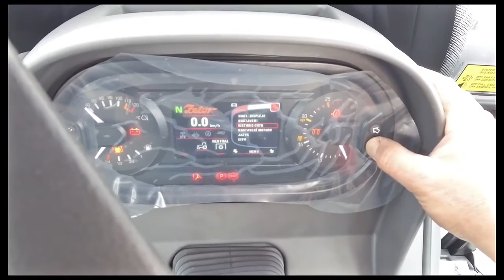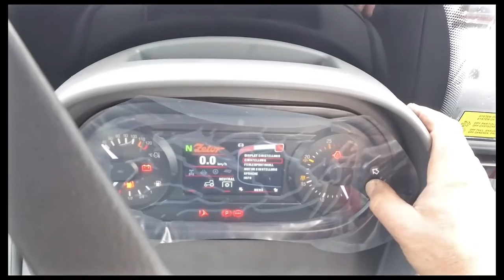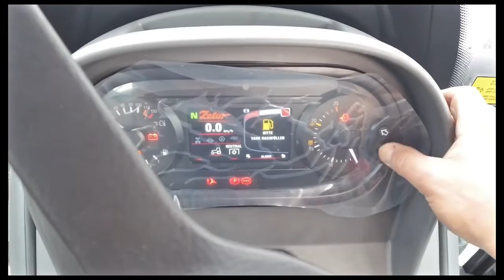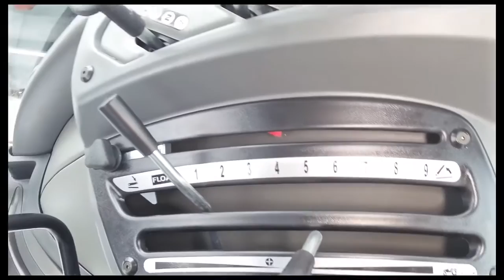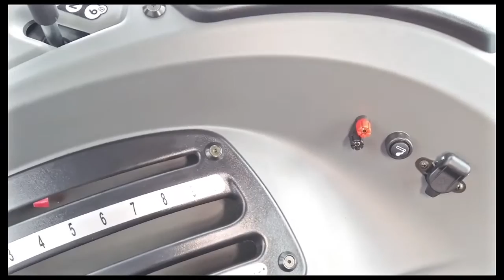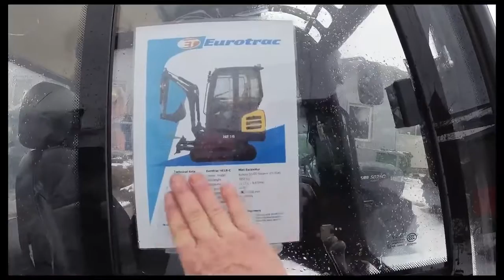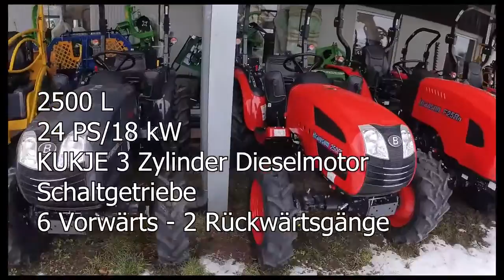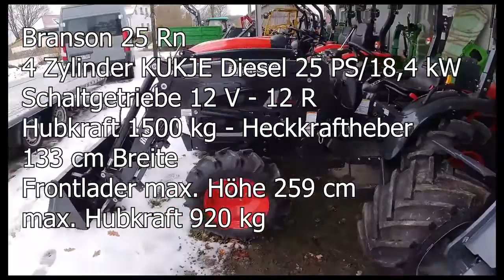In Reih und Glied Beim Traktorhändler auf dem Hof Branson bis Zetor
Vom Kanal Unser Leben am Walnussbaum